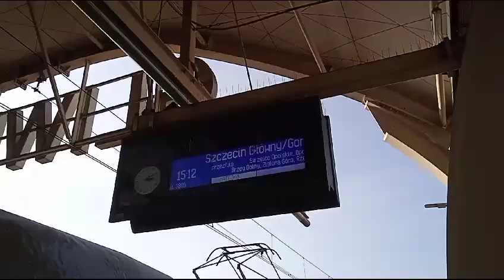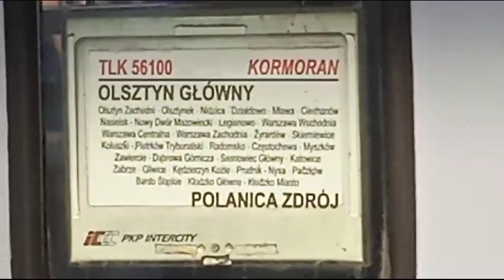TLK Kormoran, IC Matejko i zapowiedź w Gliwicach